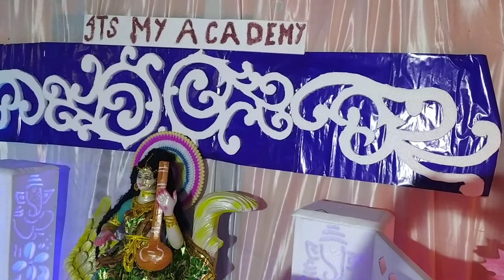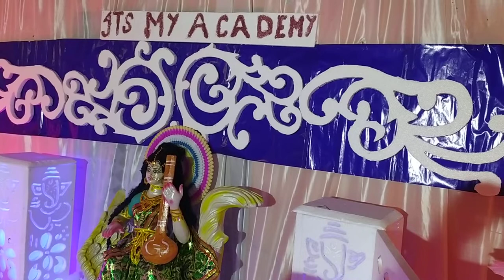प्यारी प्यारी लागे मां - प्रताप जायसवाल ,बबली गिरी | Its My Academy Rana Pratap Nagar| Bhakti Bhajan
Sahyogi-Sri Kripa Prabhat Pheri
Vishesh Sahyog - Its My Academy Rana Pratap Nagar Chas Bokaro
Anil Kumar Singh
Sangeet Sanyojan-Rameshwar Yadav
Produced by Shailendra Kumar
Yes The Nation
Basant Utsab Its My Academy